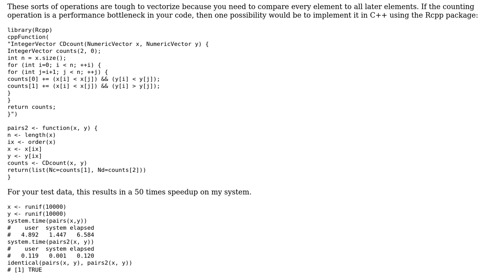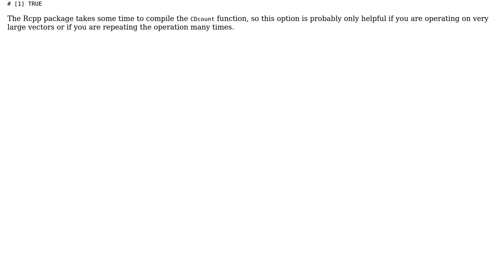Computation of concordant and discordant pairs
With thanks & praise to God, and with thanks to the many people who have made this project possible! You are responsible for your own actions.